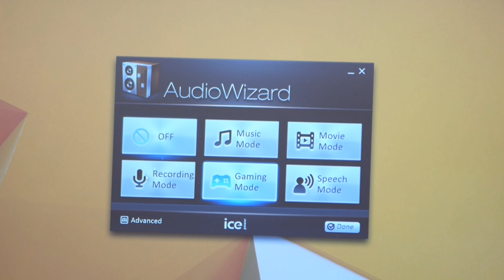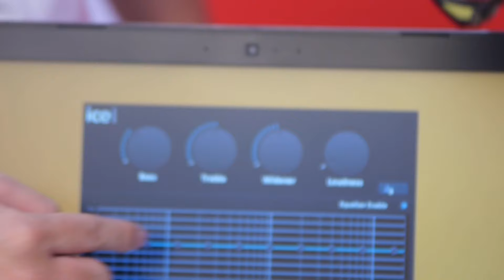รู้ก่อนซื้อ ASUS N551JX-DM153D เจาะลึกทุกคุณสมบัติคุ้มไหมสำหรับคุณ